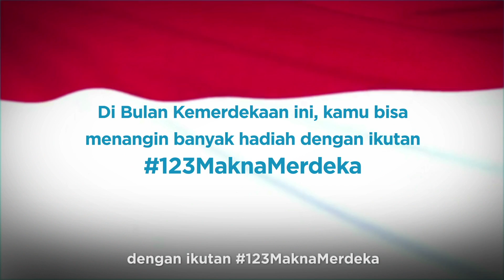Selamat Hari Kemerdekaan Indonesia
Rumah123.com mengucapkan Selamat Hari Kemerdekaan Indonesia yang ke-72.

Nah, untuk ngerayainnya, Rumah123.com mau bagi-bagi hadiah keren. Cukup share cerita makna merdeka punya properti sendiri versi kamu atau temen kamu di

MERDEKA!